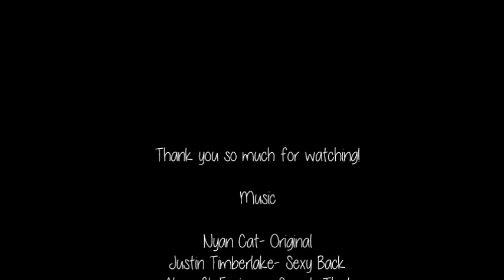EXO CRACK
I don't even know what the hell this is xD  It was literally 3 in the morning and I had nothing better to do with my life.

THIS IS NOT HATE~!! I DO THIS BECAUSE I LOVE THESE 12 IDIOTS!!

If you guys liked thank you so much! Comment if you want another one (They're fun to make)